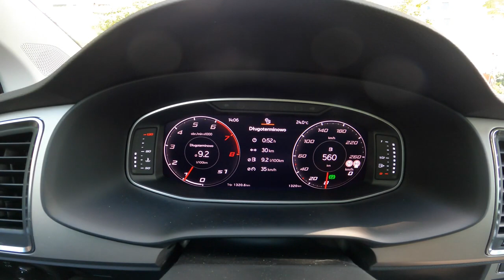2021 Seat Ateca XCELLENCE 1 5 150 HP 0 100 POV Test Drive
Car: New Seat Ateca SUV Facelifting 1.5 ECOTSI 150 HP 2021 XCELLENCE

0:00 Intro
0:52 Walk-around and interior
0:28 Casual driving
5:50 Tunnel
6:23 City drive
8:52 Bumpy road
9:43 Highway
11:07 Acceleration
11:40 Engine view
11:53 Fuel Consumption

Engine: 1.5L Petrol (Gasolina) 4-cylinders
Displacement (cc): 1498
Power: 110 kW/150 hp
Torque: 250 Nm
Transmission: 7-speed automatic
Traction: FWD ( Front-Wheel Drive )

Acceleration Seat(0–100 km/h): 8,6 s.
Acceleration Joe (0–100 km/h): 9,8 s.

Fuel Tank Capacity: 50L
Total Range: 714 km
Weight: 1333 Kg
Cargo Space: 510 Liter
Model: 2021
Base Price: 23.940 EUR

Fortnite,

    ASMR,
    Slime,
    Rainbow,
    Prank,
    Worst,
    NFL,
    Makeup,
    Moment,
    Wrong,
    Eating,
    PubG,
    NBA,
    Ultimate,
    Hack,
    FIFA,
    Player,
    Mystery,
    Insane,
    Roblox,